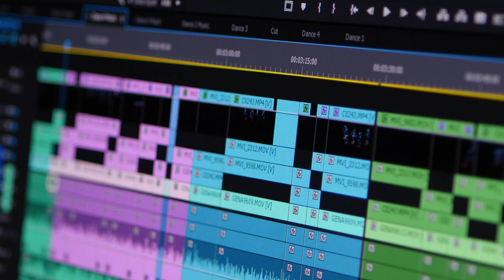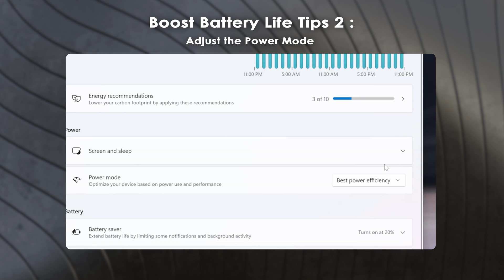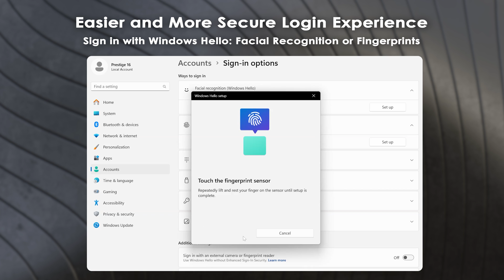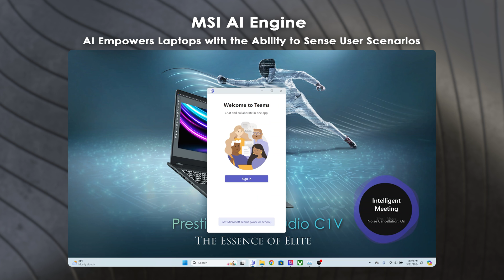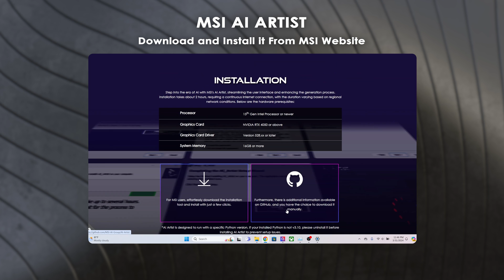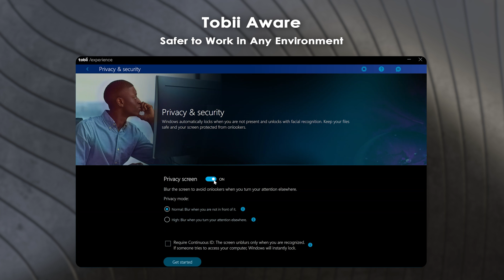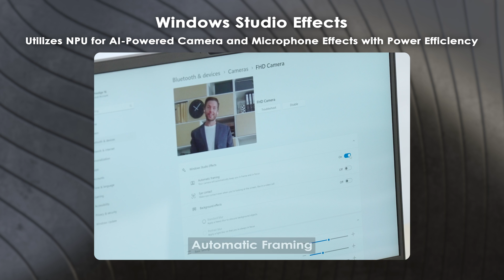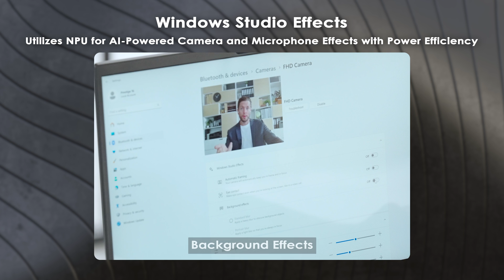2024 Prestige Series - Intel Core Ultra (Series 1) - Tutorial & Know-How | MSI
0:00 Introduction
0:45 Chassis Design
1:43 I/O Ports
2:25 Processor and Graphics
3:02 Battery
3:38 Tips to Extend Battery Life
4:16 OLED Display
4:37 Function Keys and Numberpad
5:37 Webcam and Fingerprint
6:33 MSI AI Engine
7:22 AI Noise Cancellation Pro
8:00 MSI AI Artist
8:56 Tobii Aware
9:48 Intel Unison
10:30 Windows Studio Effects

*Specs and colors may vary by region.